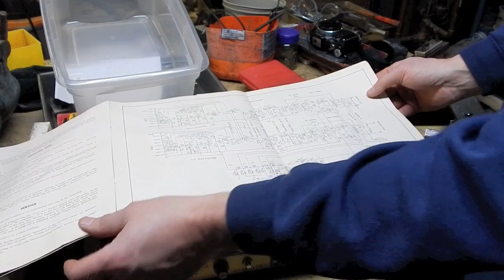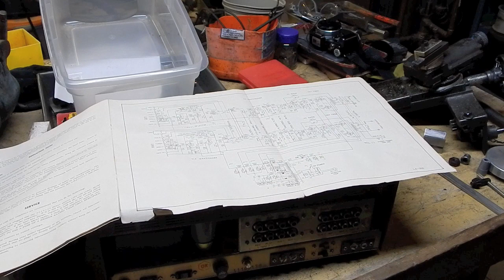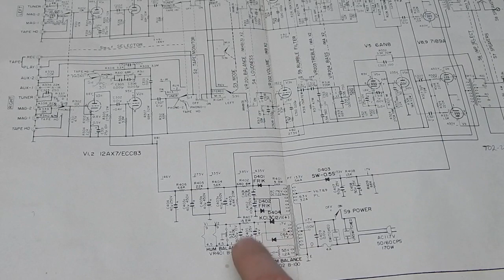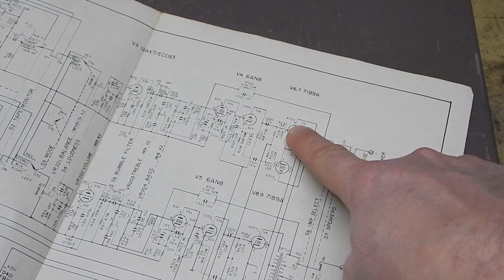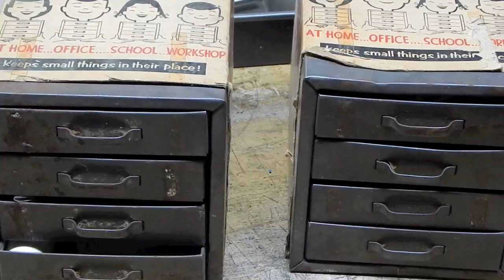Late January 2016 Flea Market finds Part 3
I picked up a vintage tube Lafayette stereo amplifier, a few other odds and ends. I also take a quick look at the early Bunton lawn mower I scored for $45.